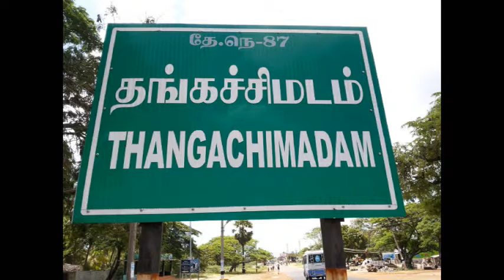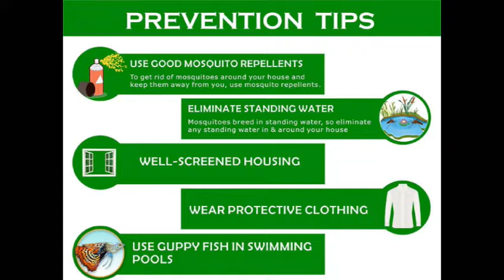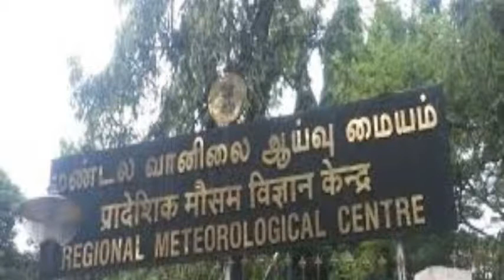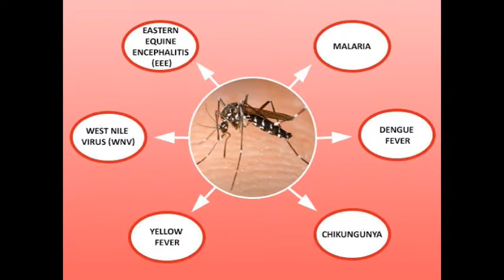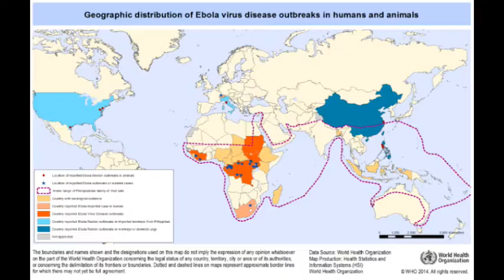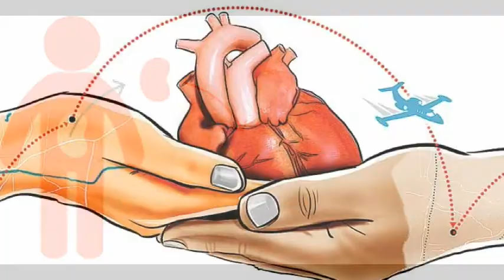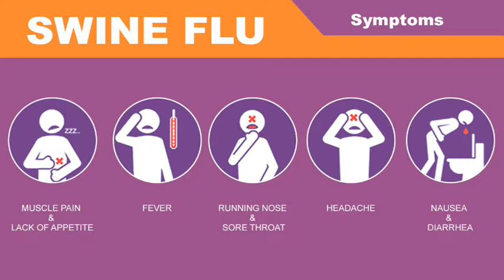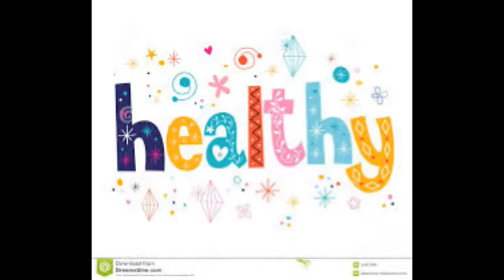# Today Namakal District News| இன்றைய நாமக்கல் மாவட்டச் செய்திகள்-23 10 2018|Mrche news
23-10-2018 நாமக்கல்  மாவட்டச் செய்திகள் இங்கே ஒலிக்கிறது. கேட்டுப் பயனடையுங்கள்.